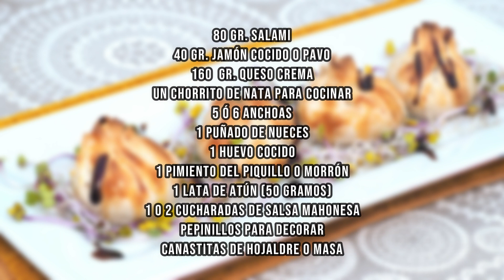Taleguillas de Setas y Jamón | APERITIVO, ENTRANTE o CANAPÉ FÁCIL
Hoy tengo una invitada muy especial en mi canal. Se trata de Pilar de Y hoy qué comemos que nos va a preparar Taleguillas de Setas y Jamón facilísimas.

👇🍽️INGREDIENTES (16 Unidades):🍽️👇

60 gr. Queso Crema
30 gr. Setas Deshidratadas
50 gr. Jamón Ibérico a taquitos
1 Huevo
Obleas para empanadillas (Hojaldre)
1 Chorrito de Aceite de Oliva